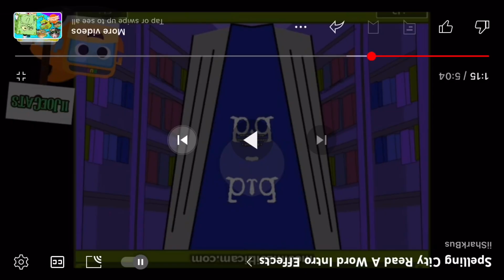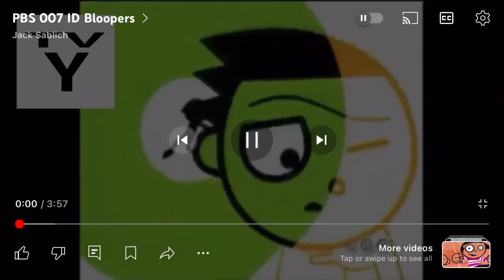Spelling City Read A Word Intro Bloopers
Credit to iiSharkBus, Vocabulary SpellingCity, Jackbox Games, Black Moth Super Rainbow

Good News, Bloopers Videos are Back, Most Popular Series on My Channel

I have to reupload because there was a mistake in the beginning of take 12

Next Blooper Video: PBS Kids Birdhouse ID Bloopers